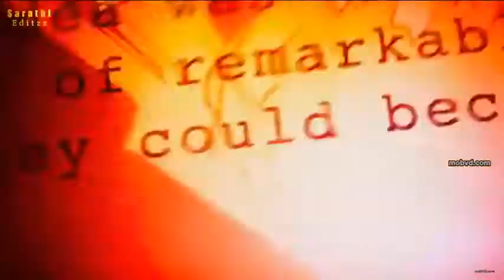Avengers Mashup 🔥 New Status ♨️ Tamil Whatsapp Status ❤️ SarathiEditzz mobvd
ment▶

□■Keep supporting my dear friends 😍

Earning App:
 /al/mxryyscYw

Tamil Whatsapp status for free😉

Tamil full screen Love Status,
love whatsup status,
priya prakash warrier,
hot,
tamil,
in tamil,
hindi,
telugu,
2018,
kannada,
malayalam Whatsapp status video tamil,
Tamil status video,
Status videos Tamil,
Tamil status video sad,
Love status video Tamil,
New Tamil status video,
Best WhatsApp status Tamil,
Love feelings status Tamil,
Love failure status Tamil,
Love feelings status video tamil,
2018 status video tamil,
Vijay Sethupathi BGM WhatsApp status,
Ajith WhatsApp status Tamil,
Vijay status video Tamil Whatsapp,